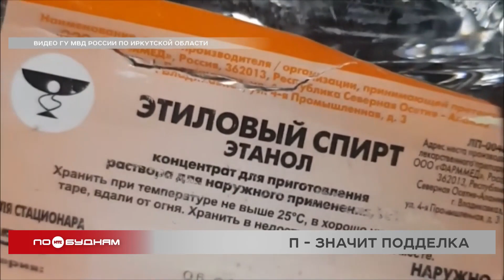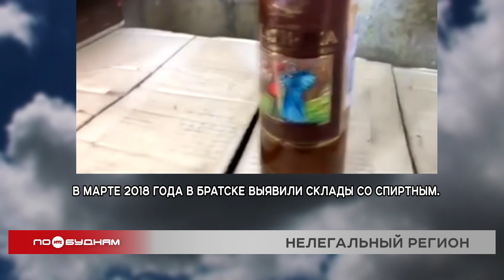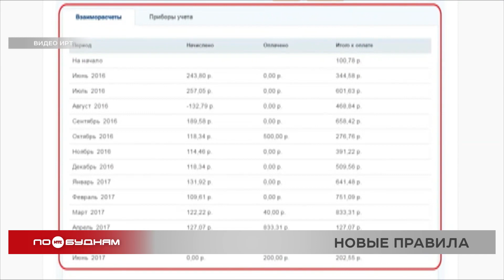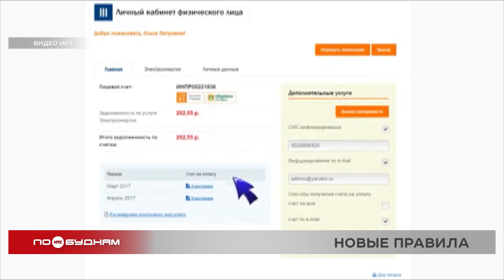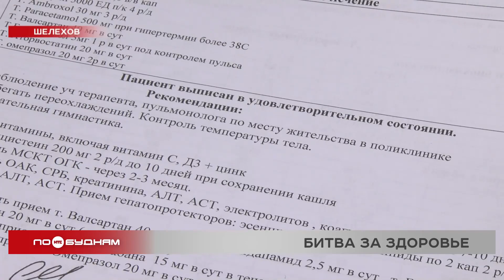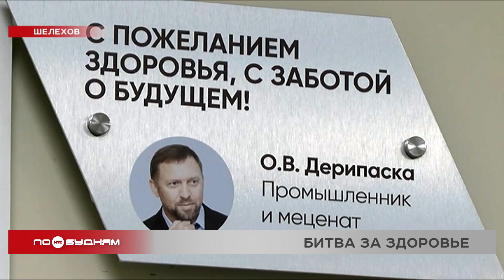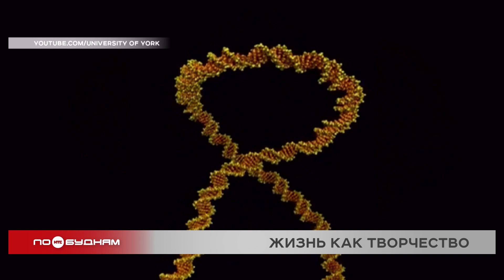Новости ПО БУДНЯМ 19.02.2021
Контрафакт для своих. В Иркутске задержаны бутлегеры, которые в промышленном масштабе подделывали элитный алкоголь. О размахе незаконной деятельности расскажем в выпуске.

Быт или не быт? Туман неизвестности, повисший над зданием Дома быта на улице Урицкого в Иркутске, кажется, рассеивается. Какое будущее ждёт здание, в котором работали десятки ремесленников, узнаете в программе.

Без футбола. Иркутский клуб «Зенит» вновь заявил о рисках снятия с чемпионата и последующего закрытия. Почему не удаётся наладить стабильную схему работы в команде, разбираемся сегодня.